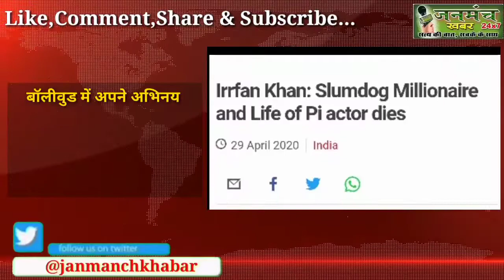नहीं रहे बॉलीवुड के महान अभिनेता इरफान खान, देखें उनकी शानदार अभिनय का अंश-janmanchkhabar